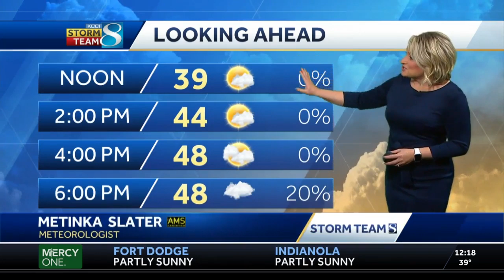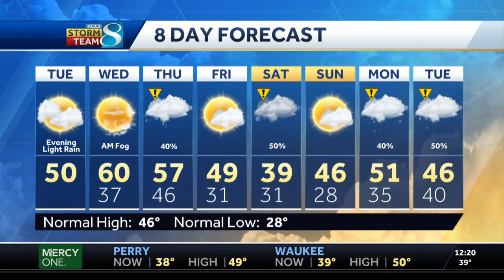Light scattered showers this evening